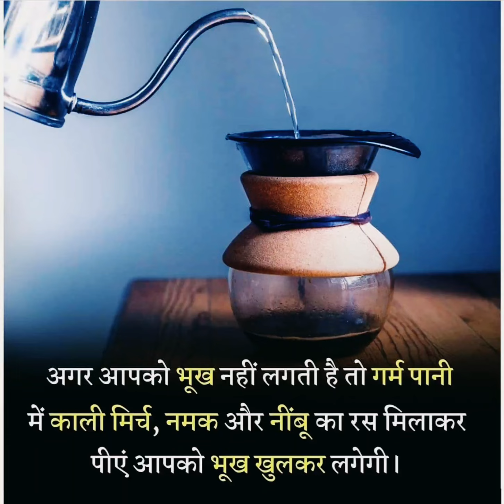shorts youtubeislife subscriber youtubeguru youtubecontent newvideo subscribers youtubevideo